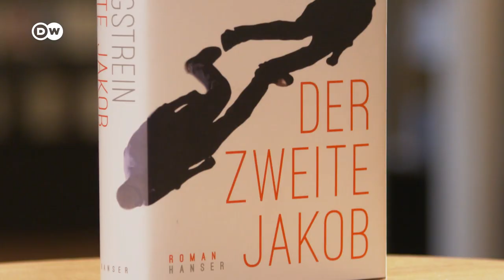Portrait Norbert Gstrein | Deutscher Buchpreis 2021 | English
Portrait of Norbert Gstrein, whose novel „The Second Jacob“ is shortlisted for the German Book Prize 2021

Produced by Deutsche Welle